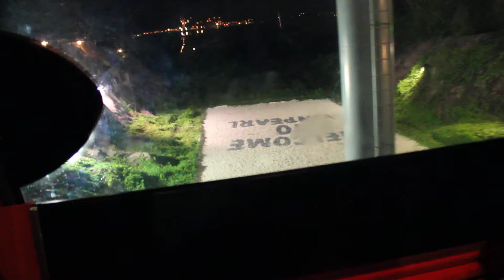Уезжаем с Винпёрла